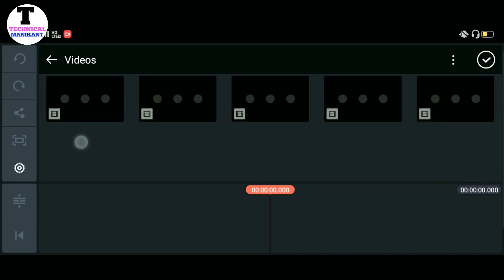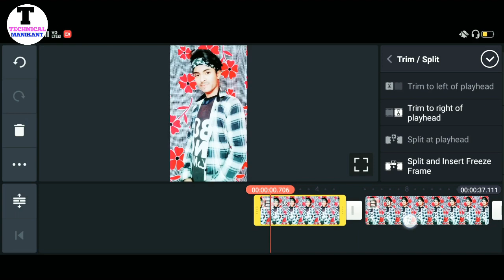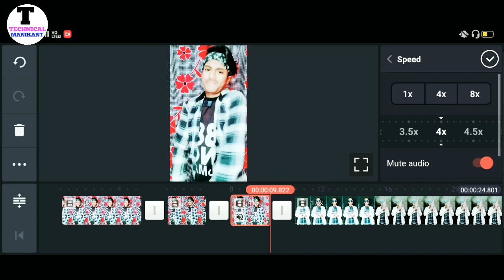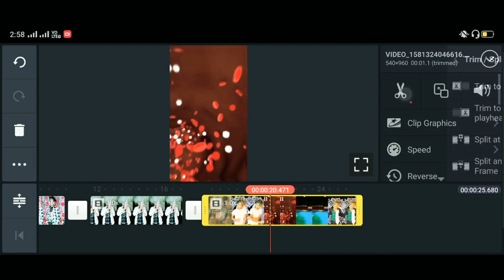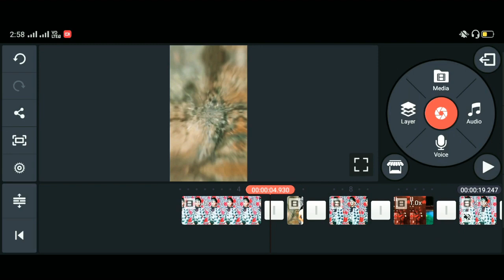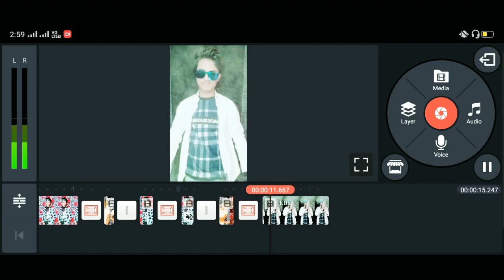Tiktok Dunia Se Tujhko Chura Ke Video Editing | Dunia Se Tujhko Chura Ke Tiktok Transition Tutorial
Dosto is video main Maine bataya hai ki tiktok par dunia se tujhko chura ke wali video kaise banaye to is tiktok se related bataya hai to isliye please video ko pura jarur dekhiye dhanywad

Swagat Nhi Kroge Kya Hmara
            Aa Jao Mere Tiktok Pr

Queries Solved :-

Tiktok Dunia Se Tujhko Chura Ke Video Editing
Dunia Se Tujhko Chura Ke Tiktok transition Tutorial
Dunia Se Tujhko Chura ke
Tiktok Trending dunia se tujhko chura ke transition Tutorial
Dunia se tujhko chura ke transition tutorial
Tiktok New Trending dunia se tujhko chura ke transformation
Tiktok dunia se tuhjko chura ke transition video editing
Tiktok dunia se tujhko chura ke transformation video editing
Tiktok par dunia se tujhko Chura ke wali video kaise Banaye
Tiktok par dunia se tujhko chura ke transition wali video kaise banaye
Tiktok video viral karne ka solution
Tiktok trending song dunia se tujko chura ke
Tiktok filter double exposure Video Kaise Banaye
Tiktok photo template video tutorial
Tiktok dunia se tujhko chura ke video Tutorial
Tiktok trending filter photo exposure wali Video Kaise Banaye
Tiktok trending filter Tutorial
Tiktok Par trending filter Wali Video Kaise Banaye
Tiktok trending filter video Editing
Tiktok photo template Video Kaise banaye